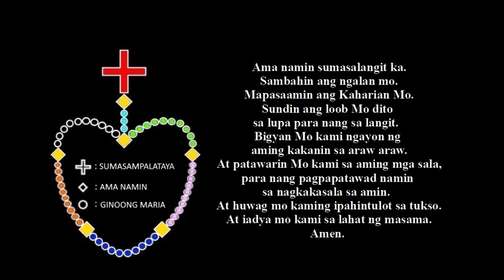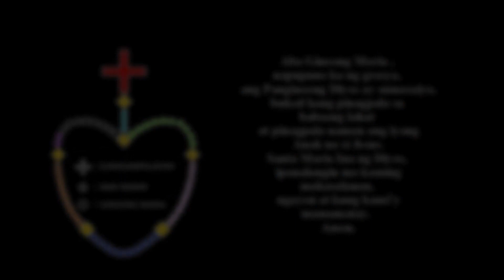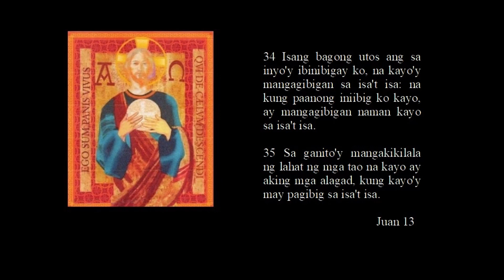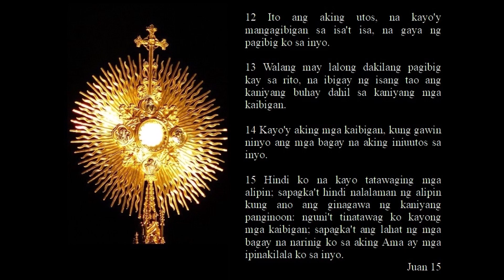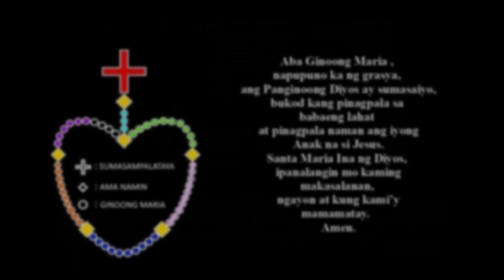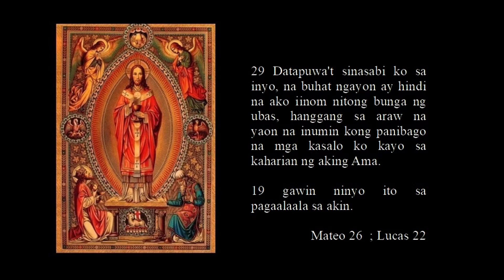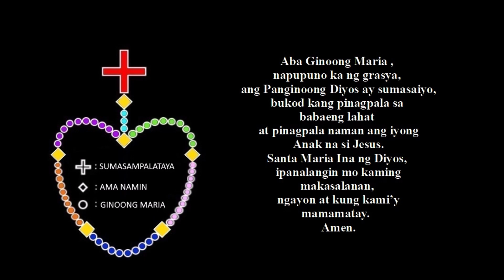NG SANTO ROSARYO MGA MISTERYO NG LIWANAG ; 5 Ang Pagtatatag ng Eukaristiya ; holy rosary philipino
19 At ginawa ng mga alagad ang ayon sa ipinagutos sa kanila ni Jesus; at inihanda nila ang kordero ng paskua.
4 Ay nagtindig sa paghapon, at itinabi ang kaniyang mga damit; at siya'y kumuha ng isang toalya, at ibinigkis sa kaniyang sarili.
5 Nang magkagayo'y nagsalin ng tubig sa kamaw, at pinasimulang hugasan ang mga paa ng mga alagad, at kinuskos ng toalya na sa kaniya'y nakabigkis.
Mateo 26 ; Juan 13

6 Sa gayo'y lumapit siya kay Simon Pedro. Sinabi niya sa kaniya, Panginoon, huhugasan mo baga ang aking mga paa?
8 Sinabi sa kaniya ni Pedro, Huwag mong huhugasan ang aking mga paa kailan man. Sinagot siya ni Jesus, Kung hindi kita huhugasan, ay hindi ka magkakaroon ng bahagi sa akin.
9 Sinabi sa kaniya ni Simon Pedro, Panginoon, hindi ang aking mga paa lamang, kundi pati ng aking mga kamay at ang aking ulo.
10 Sinabi sa kaniya ni Jesus, Ang napaliguan na ay walang kailangang hugasan maliban ang kaniyang mga paa, sapagka't malinis nang lubos: at kayo'y malilinis na, nguni't hindi ang lahat.
3 Kayo'y malilinis na sa pamamagitan ng salita na sa inyo'y aking sinalita.
Juan 13 ; Juan 15

12 Kaya't nang mahugasan niya ang kanilang mga paa, at makuha ang kaniyang mga damit at muling maupo, ay sinabi niya sa kanila, Nalalaman baga ninyo kung ano ang ginawa ko sa inyo?
13 Tinatawag ninyo akong Guro, at Panginoon: at mabuti ang inyong sinasabi; sapagka't ako nga.
14 Kung ako nga, na Panginoon at Guro, ay naghugas ng inyong mga paa, kayo naman ay nararapat ding mangaghugasan ng mga paa ng isa't isa.
15 Sapagka't kayo'y binigyan ko ng halimbawa, upang gawin naman ninyo ayon sa ginawa ko sa inyo.
Juan 13

34 Isang bagong utos ang sa inyo'y ibinibigay ko, na kayo'y mangagibigan sa isa't isa: na kung paanong iniibig ko kayo, ay mangagibigan naman kayo sa isa't isa.
35 Sa ganito'y mangakikilala ng lahat ng mga tao na kayo ay aking mga alagad, kung kayo'y may pagibig sa isa't isa.
Juan 13

12 Ito ang aking utos, na kayo'y mangagibigan sa isa't isa, na gaya ng pagibig ko sa inyo.
13 Walang may lalong dakilang pagibig kay sa rito, na ibigay ng isang tao ang kaniyang buhay dahil sa kaniyang mga kaibigan.
14 Kayo'y aking mga kaibigan, kung gawin ninyo ang mga bagay na aking iniuutos sa inyo.
15 Hindi ko na kayo tatawaging mga alipin; sapagka't hindi nalalaman ng alipin kung ano ang ginagawa ng kaniyang panginoon: nguni't tinatawag ko kayong mga kaibigan; sapagka't ang lahat ng mga bagay na narinig ko sa aking Ama ay mga ipinakilala ko sa inyo.
Juan 15

27 Ngayon ay nagugulumihanan ang aking kaluluwa; at ano ang aking sasabihin? Ama, iligtas mo ako sa oras na ito. Nguni't dahil dito ay naparito ako sa oras na ito.
28 Ama, luwalhatiin mo ang iyong pangalan. Dumating nga ang isang tinig na mula sa langit, na nagsasabi, Niluwalhati ko na, at muli kong luluwalhatiin.
Juan 12

26 At samantalang sila'y nagsisikain, ay dumampot si Jesus ng tinapay, at pinagpala, at pinagputolputol; at ibinigay sa mga alagad, at sinabi, Kunin ninyo, kanin ninyo; ito ang aking katawan.
Mateo 26

27 At dumampot siya ng isang saro, at nagpasalamat, at ibinigay sa kanila, na nagsasabi, Magsiinom kayong lahat diyan;
28 Sapagka't ito ang aking dugo ng tipan, na nabubuhos dahil sa marami, sa ikapagpapatawad ng mga kasalanan.
Mateo 26

29 Datapuwa't sinasabi ko sa inyo, na buhat ngayon ay hindi na ako iinom nitong bunga ng ubas, hanggang sa araw na yaon na inumin kong panibago na mga kasalo ko kayo sa kaharian ng aking Ama.
19 gawin ninyo ito sa pagaalaala sa akin.
Mateo 26 ; Lucas 22

21 Nang masabing gayon ni Jesus, siya'y nagulumihanan sa espiritu, at pinatotohanan, at sinabi, Katotohanan, katotohanang sinasabi ko sa inyo, na ako'y ipagkakanulo ng isa sa inyo.
22 Ang mga alagad ay nangagtingintinginan, na nangagaalinlangan kung kanino niya sinasalita.
26 Sumagot nga si Jesus, Yaong aking ipagsawsaw at bigyan ng tinapay ay siya nga. Kaya't nang maisawsaw niya ang tinapay, ay kinuha niya at ibinigay niya kay Judas, na anak ni Simon Iscariote.
30 Nang kaniya ngang matanggap ang subo ay umalis agad: at noo'y gabi na.
Juan 13